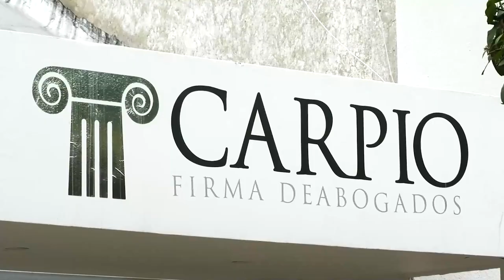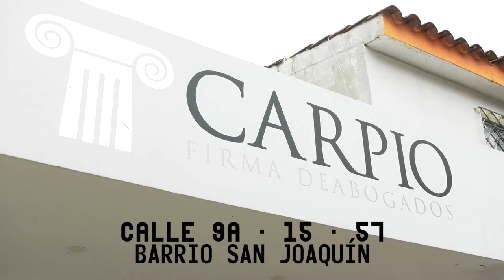MUERE HOMBRE QUE HABÍA SIDO BALEADO EN CODAZZI